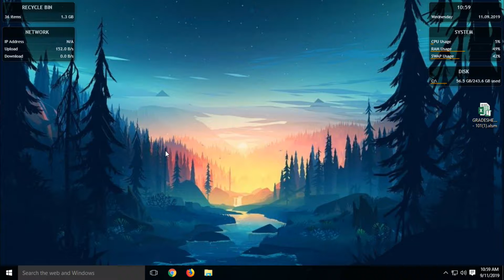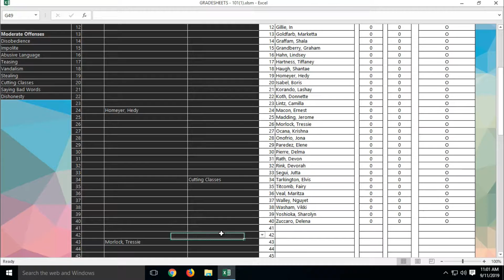Quick Fix: Dark Fonts on Conduct Grade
Here is a quick fix on how to edit the font color of the Conduct Grades of the xRecord+ Grade Sheets SY 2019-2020.

This may also be done to the Date column of the same sheet.